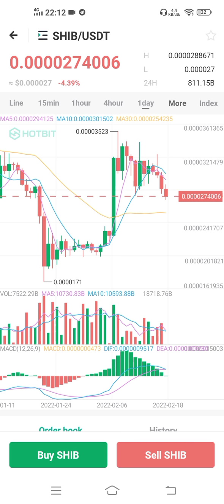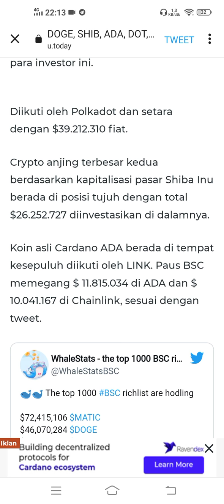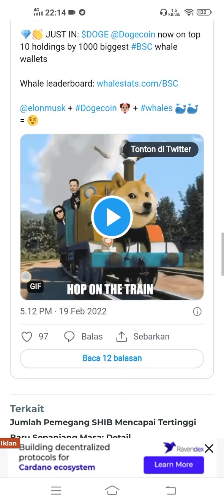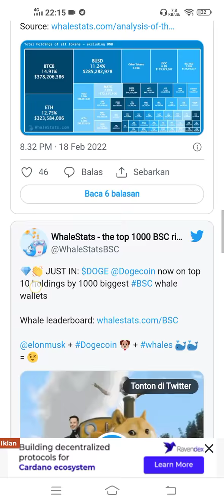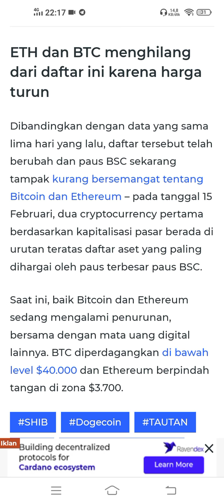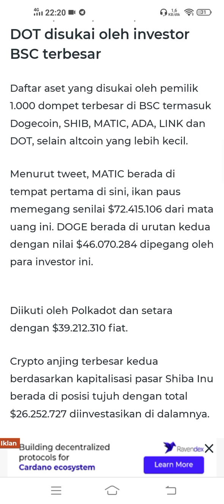HAPUS EXCHANGE KALIAN,.DAN JANGAN LIHAT MARKET DULU,.INI PARAH DAN LANGKAH.!!!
Bitcoin dan ethereum di tinggalkan investor,.

JANGAN LUPA
- SHARE & COMENT